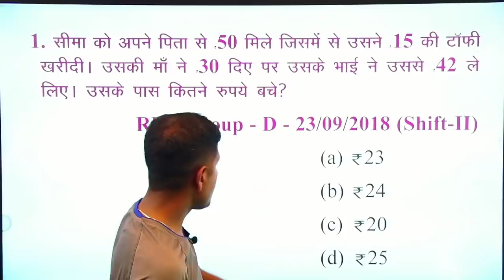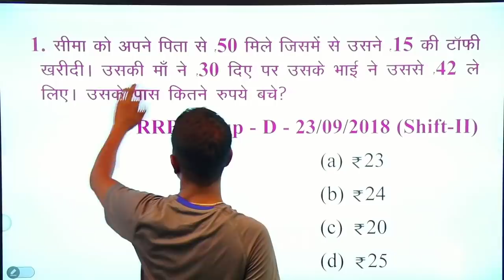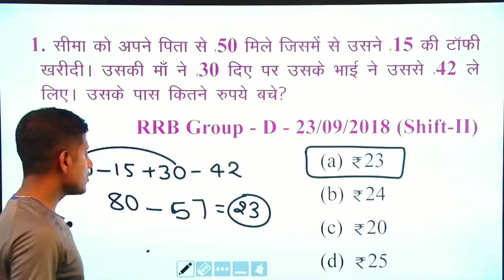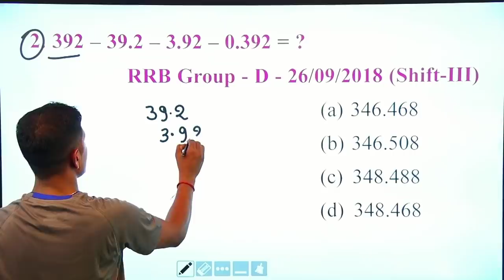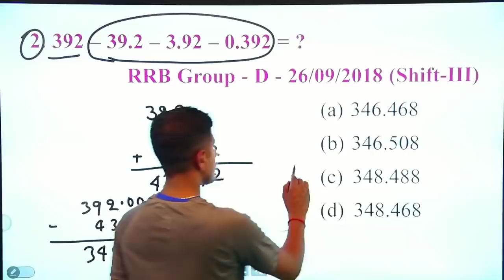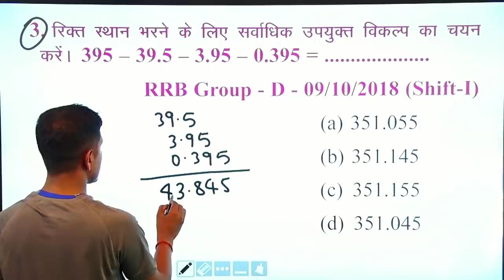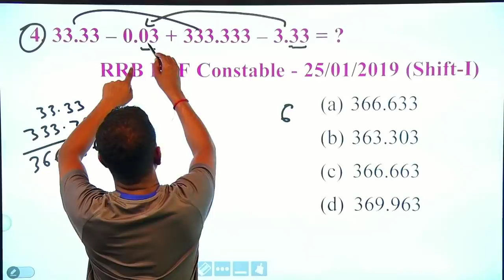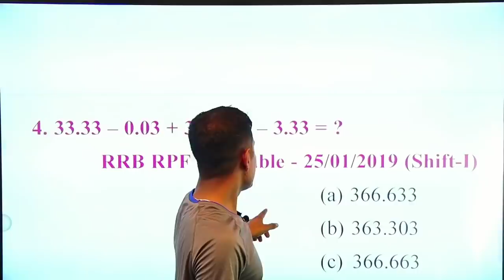सिर्फ 5 सैकेण्ड में solved करें रेलवे में पूछे जाने वाले प्रश्न।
maths masti video,